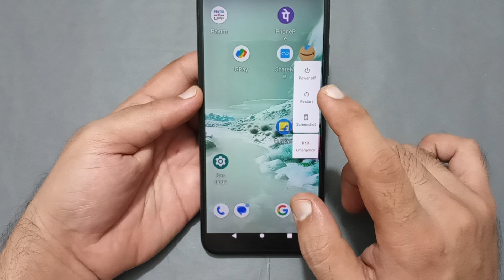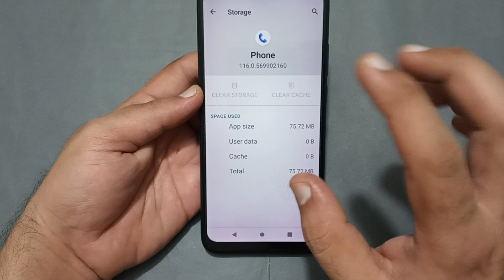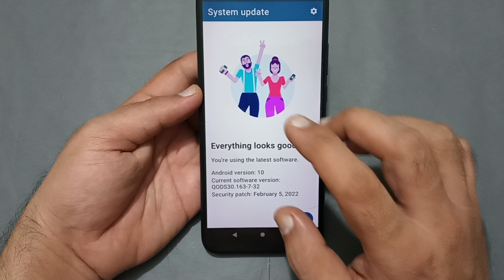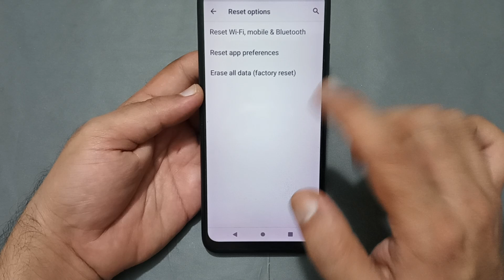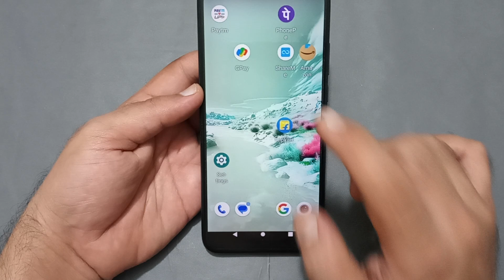incoming call ringing but not showing Moto edge 40 Neo, how to fix incoming call not showing on scre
60-Inch Tripod with Bag

7 Socket 6A Extension Board